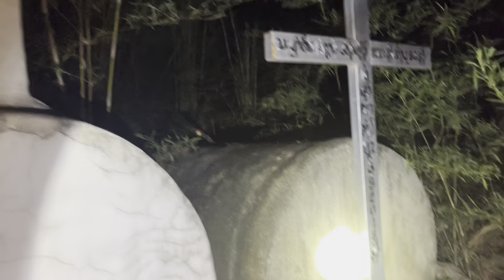ผูกเปลนอนกลาง สุสานกะเหรี่ยง!